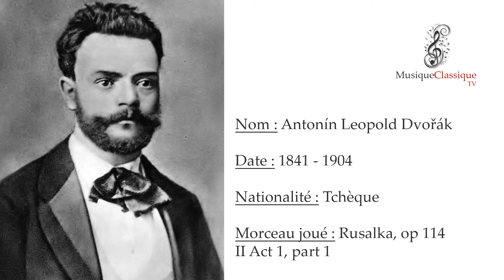♬ RUSALKA, II ACTE 1, PART 1, OP 114 ♬ | ANTONIN LEOPOLD DVORAK | MUSIQUE CLASSIQUE TV ♬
Roussalka ou Rusalka, B 203 (op 114) est l'opéra majeur d'Antonín Dvořák. Il comporte trois actes et est écrit sur un livret entchèque de Jaroslav Kvapil.
Il a été ressenti dès sa création à Prague comme un opéra national. Quelques airs sont en effet similaires à des mélodies folkloriques, on y retrouve quelques harmonies typiques de la musique tchèque, le livret ressemble aux ballades tchèques de Karel Jaromír Erben, mais surtout, la mélodie et les paroles en tchèque correspondent parfaitement.